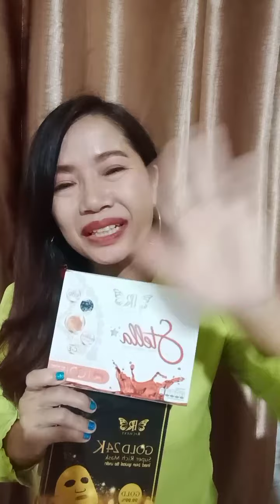ช้าไปไหมที่จะเริ่มทำออนไลน์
สนใจสินค้า สมัครหุ้นส่วน หรือฟังแผนธุรกิจริชเชส ทักอินบ๊อก หรือคลิ๊กลิงค์👇